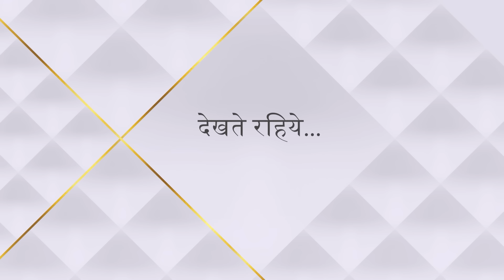Diya Aur Baati Hum | Episode 24 | Ankita ke saamne aaya Sooraj ka sach!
Show Name : Diya Aur Baati Hum
Episode : 24